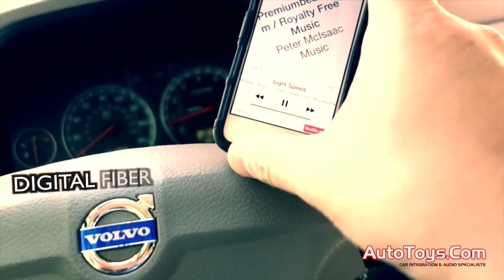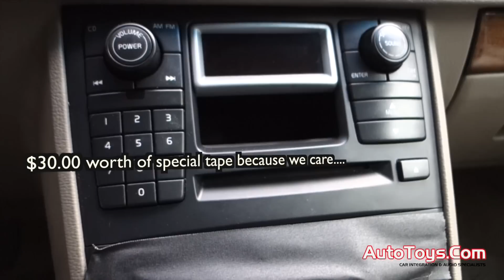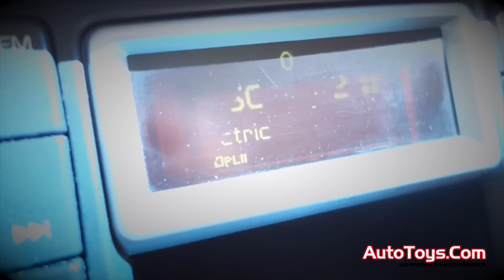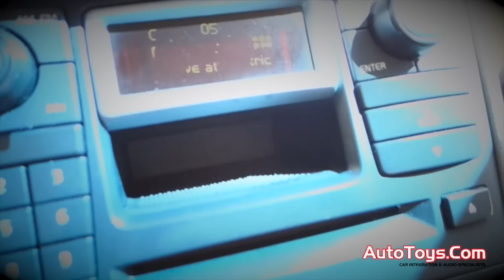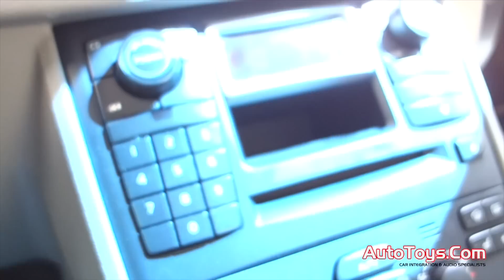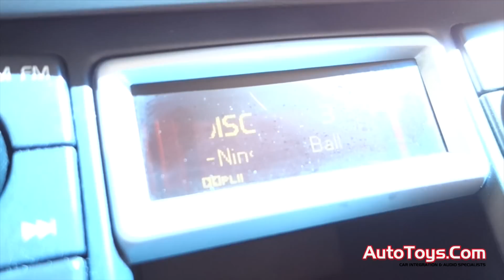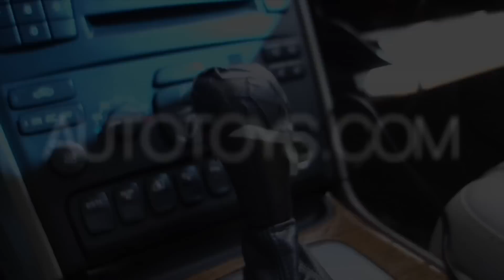VOLVO XC90 IPOD USB BLUETOOTH AUX INTERFACE BY AUTOTOYS COM & GROM (MST3)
ABOUT: IN THIS VIDEO, we show you our installation of an USB, AUXILIARY MP3 IPOD adapter with A2DP AVRCP Bluetooth in a 2004 VOLVO XC90. STREAMING Audio DIRECTLY into the fiber optic bus of the factory radio with full control. We also show it docked with an Iphone 5 and a 30 pin to lightning adapter from Apple. AUTHORIZED DEALER. Full Warranty. Get the UNCUT EXTENDED VIDEO WHEN YOU BUY FROM US, shows you how we took apart everything, ran the wires, mounted the mic, and much more!

Installation of a GROM AUDIO Ipod USB Bluetooth adapter in a Volvo XC90 by AutoToys.com - Fiber optic

Notes on Extended Video access:
Any uncut extended video access is only for our customers. Customers who buy the --'*entire* product selection setup'-- as shown in video may apply for access after purchase.